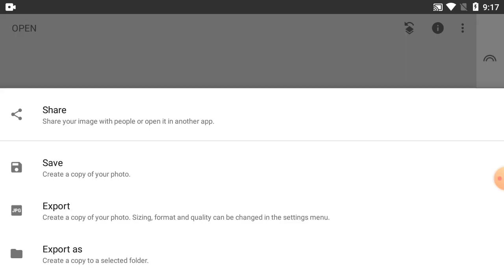How To Change Background Colour In Snapseed | Part-289